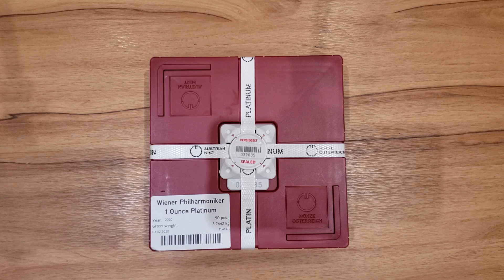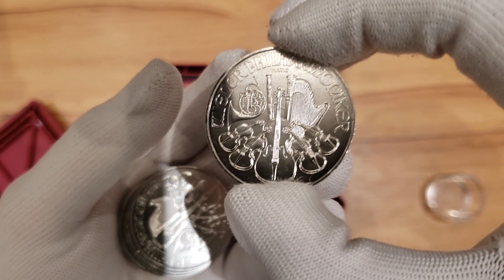LPM UNBOXING!! 2020 1 oz Austria Philharmonic .9995 Platinum BU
The first Platinum Austrian Philharmonic was released in 2016, having a 100 EUR face value.

The Philharmonic Series is a sought after coin program, highly appreciated due to its constant reverse design celebrating the renowned Wiener Philharmoniker. This is why this thrilling 1 oz Austrian Platinum Philharmonic Coin BU is a treasured addition and a must-have investment for any passionate collector.